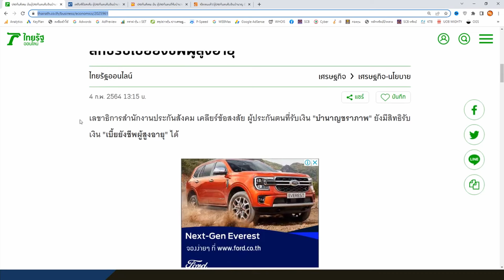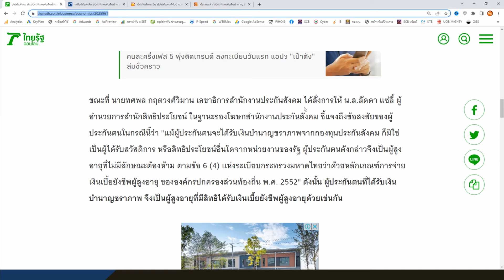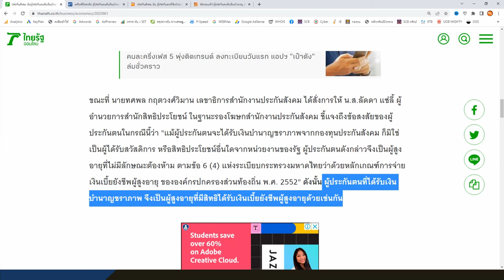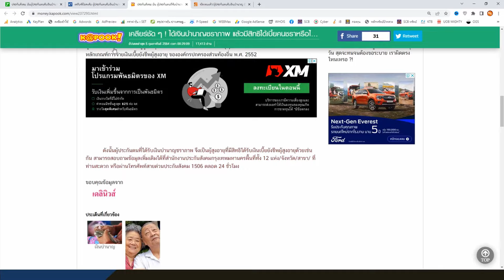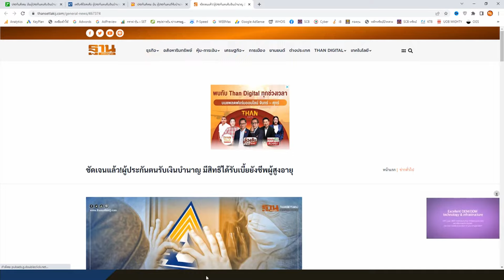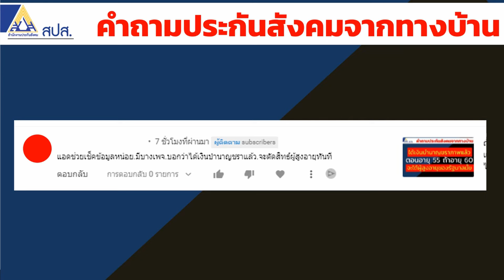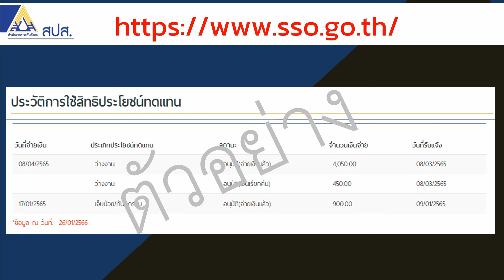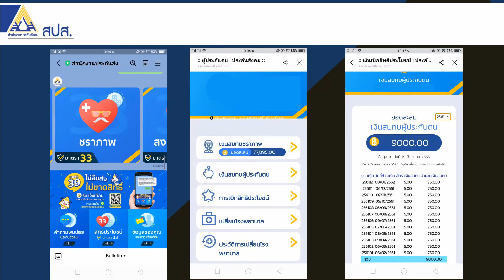บางเพจบอกว่า ได้รับเงินบำนาญชราภาพแล้ว จะตัดสิทธิผู้สุงอายุทันที | ซีรีย์รู้ไว้ประกันสังคม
NG-Review ขอนำเสนอเรื่องราวซีรีย์เงินบำนาญจากประกันสังคม ซึ่งเราจะพาไปตอบคำถามว่า บางเพจบอกว่า ได้รับเงินบำนาญชราภาพแล้ว จะตัดสิทธิผู้สุงอายุทันที

หลักเกณฑ์และเงื่อนไขการเกิดสิทธิ
     - จ่ายเงินสมทบมาแล้วไม่น้อยกว่า180 เดือน ไม่ว่าระยะเวลา 180 เดือนจะติดต่อกันหรือไม่ก็ตาม
    - มีอายุครบ 55 ปีบริบูรณ์
    - ความเป็นผู้ประกันตนสิ้นสุดลง
    - จ่ายเงินสมทบไม่ครบ 180 เดือน
    - มีอายุครบ 55 ปีบริบูรณ์ หรือเป็นผู้ทุพพลภาพ หรือถึงแก่ความตาย